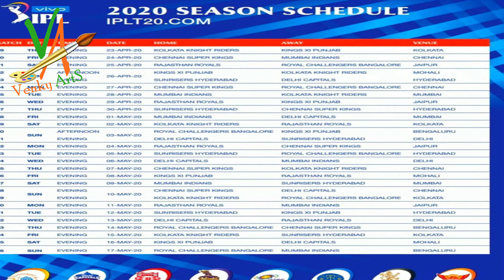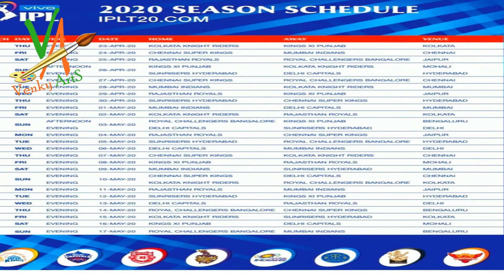IPL 2020 START FROM SEP 19 TO OCT 8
IPL 2020 START FROM SEP 19 TO OCT 8 ||  @Venky Arts & Talks
venkyarts & talks